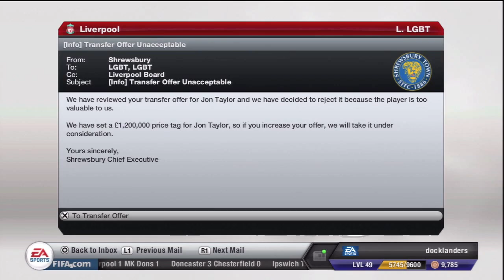FIFA 13 - Career Mode - #41 - Slipped Him A Brown Envelope